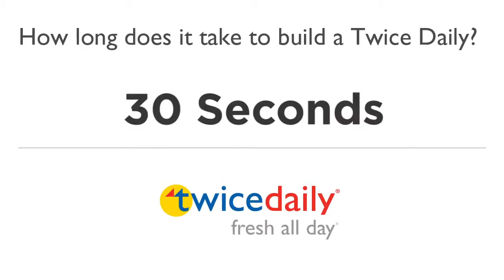Twice Daily 30 Second Time Lapse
How long does it take to build a Twice Daily?